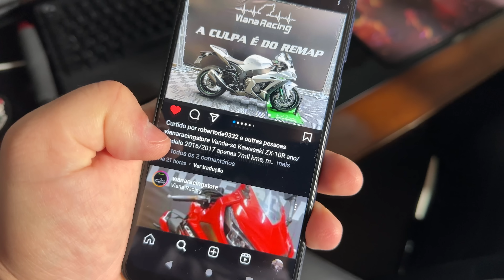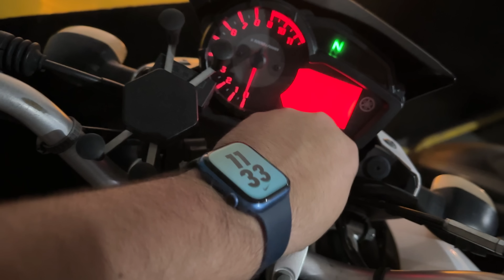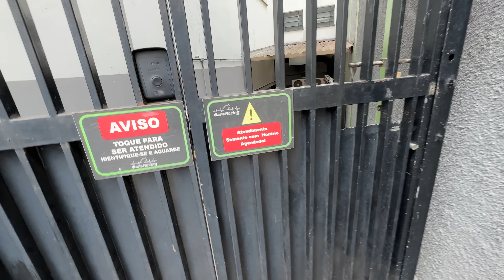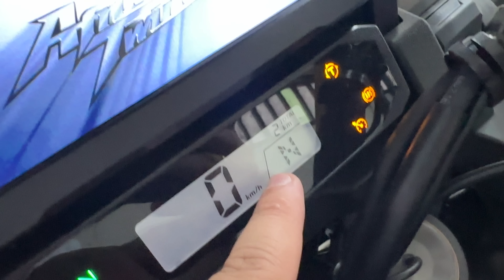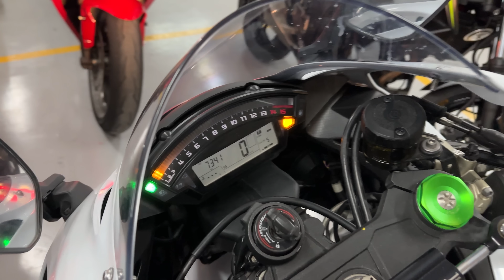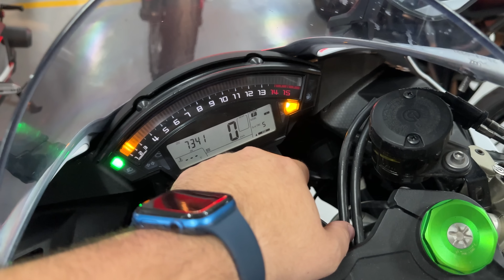FUI VER UMA KAWASAKI ZX10R PRA COMPRAR TOP DEMAIS